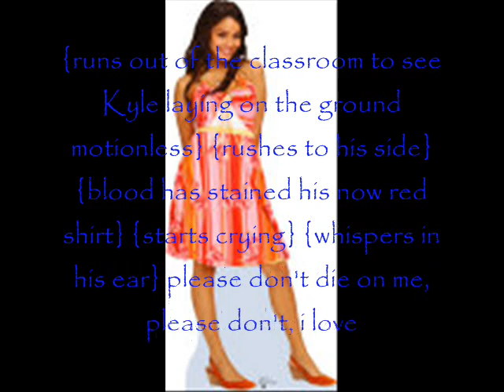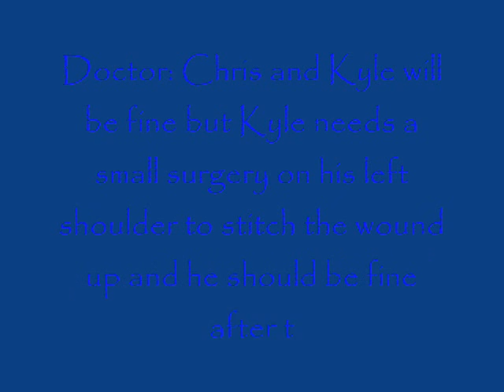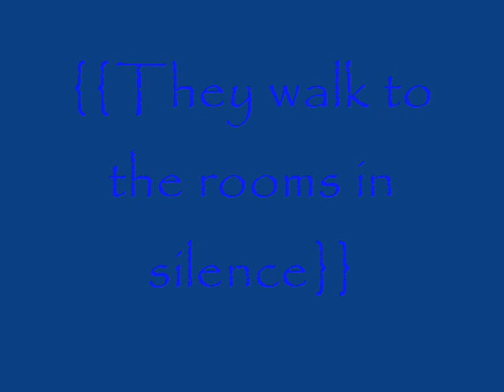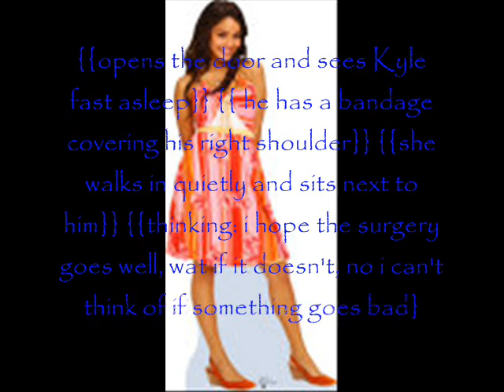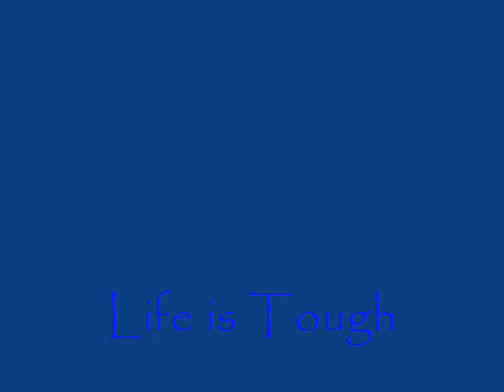Life is Tough: Season 2 (Season Premiere)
10 comments for next episode...